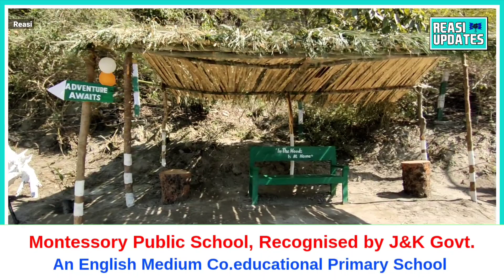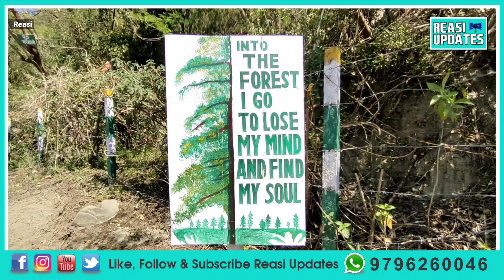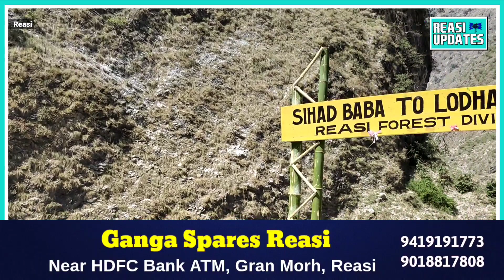Trekking प्रेमियों के लिए खुशखबरी || 2 Treks का हुआ उद्घाटन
Trekking प्रेमियों के लिए खुशखबरी || Sulla से Bhimgarh Fort और Sihad Baba से Lodhara Trek का हुआ उद्घाटन